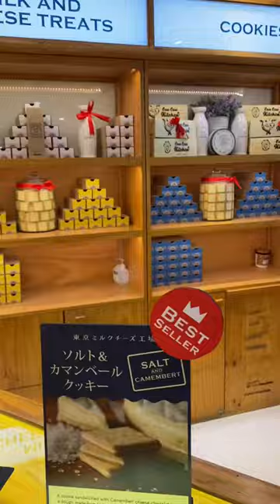Japanese Ice Cream at Tokyo Milk Cheese Factory, Glorietta, Makati